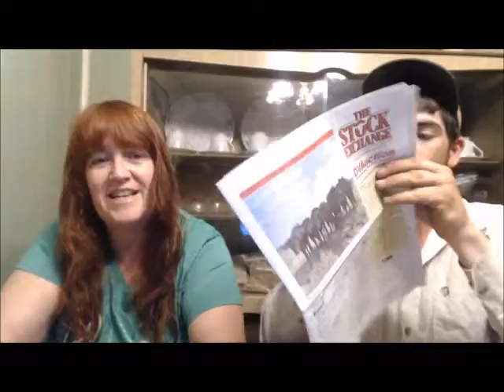Weekly Update #232 - Beat Feet